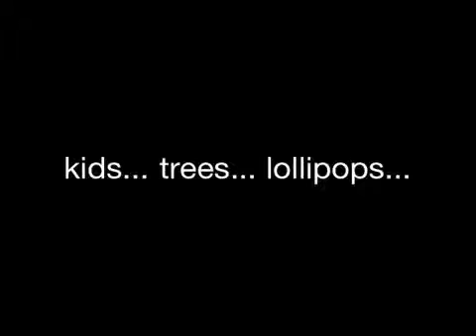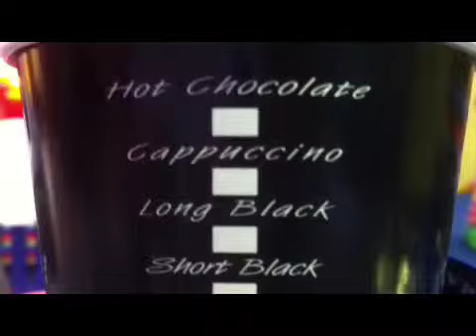Kids, trees and lollipops